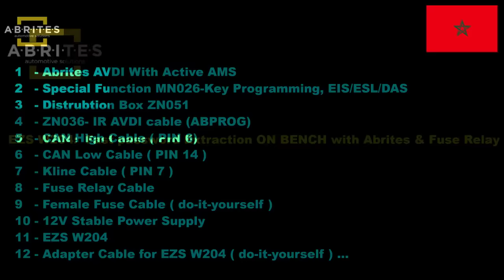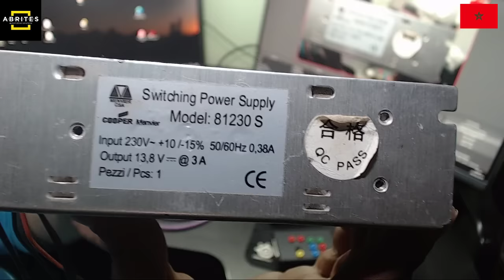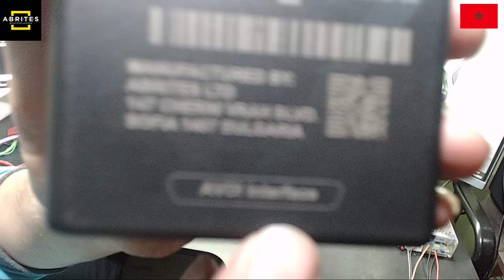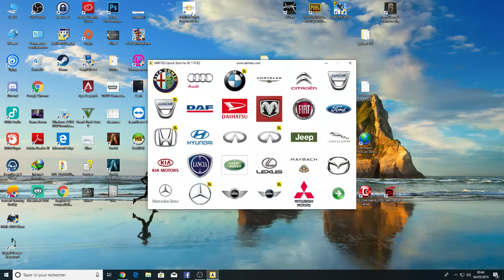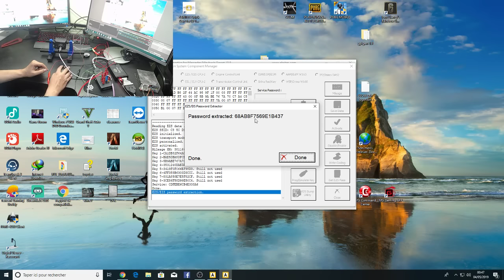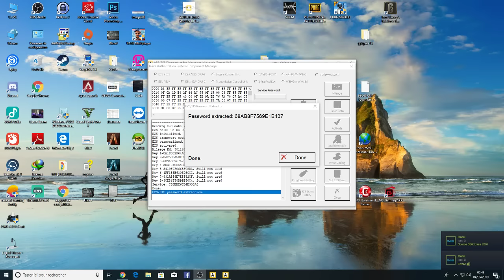EZS W204 - Fast password Extraction ON BENCH with Abrites & Fuse Relay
Hello All,

My first online tuotrial for EZS W204 - Fast password Extraction ON BENCH with Abrites & Fuse Relay.

i think this is the first video on youtube for Fast exctraction password with relay fuse on BENCH.